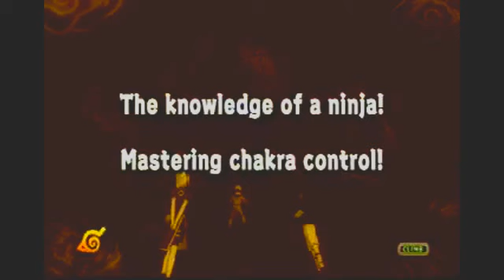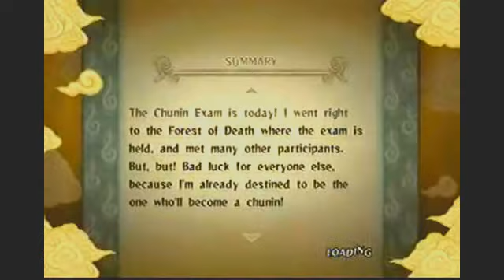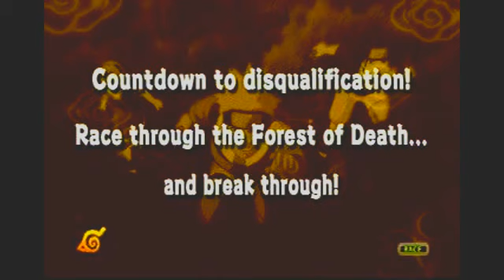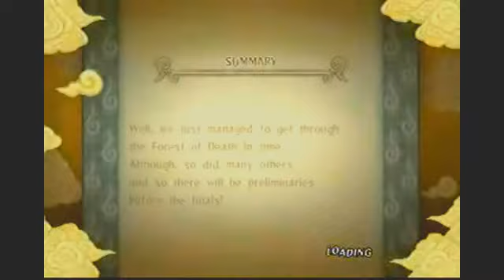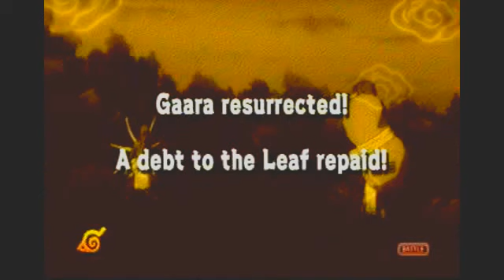Naruto Ultimate ninja storm Full Playthrough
Well GumbleNmumble has done a full playthrough of Naruto ultimate ninja storm but NOW we have the whole story in 1 Video!